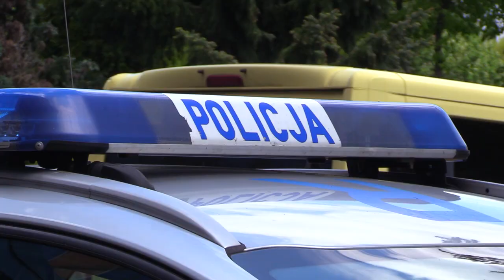Zabił byłą partnerkę i siebie? 10.05.2023